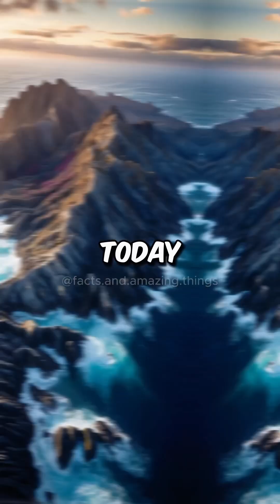Interesting facts about The Mid-Atlantic Ridge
Hey Facts lovers! Check out this amazing facts about the mid-Atlantic Ridge